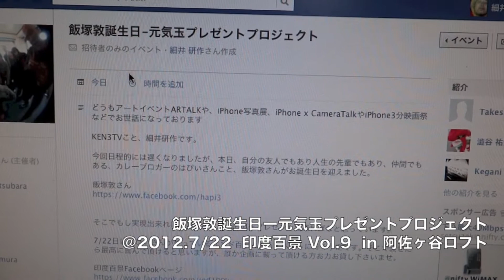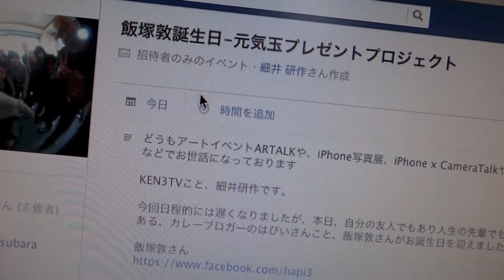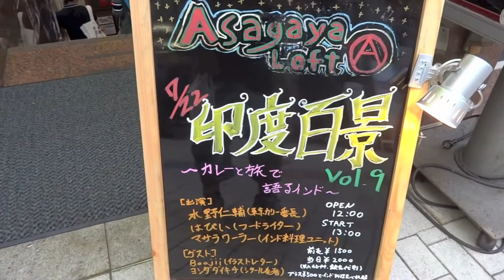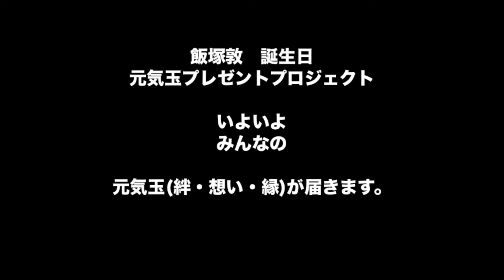飯塚敦誕生日ー元気玉プレゼント@印度百景 Vol.9 in 阿佐ヶ谷ロフト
飯塚敦誕生日ー元気玉プレゼントプロジェクト
＠2012.7/22  印度百景 Vol.9  in 阿佐ヶ谷ロフト